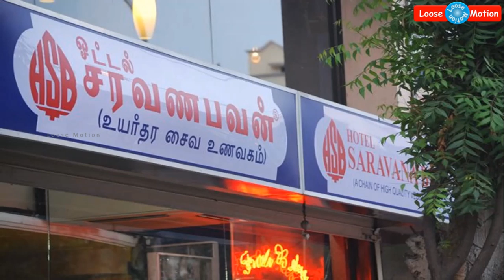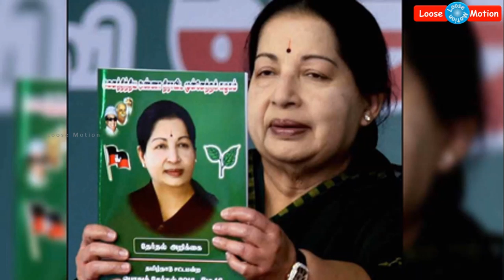ஹோட்டல் சரவணா பவன் ஓனர் "ராஜகோபால்" அண்ணாச்சி வாழ்க்கை வரலாறு | பிறப்பு முதல் இறப்பு வரை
Please watch this video which is about "Hotel Saravana Bhavan Owner Raja Gopal Annachi's full life story from 1947 to 2019" - . This video contains all unknown detailed information of Saravana Bhavan Owner Raja Gopal Annachi from his birth to death. This is a cover story of Annachi life (like, Farmer business, Onion Business, Provision Store, Hotel Saravana Bhavan, First Wife, Son Sivakumar, Son Saravanan, Second Wife Kruthika, Jeeva Jothi, Santha Kumar, Thandapani, Puzhal Jail, Stanley Hospital, Vijaya Hospital, Last Interest) . You never heard about Rajagopal Annachi before.